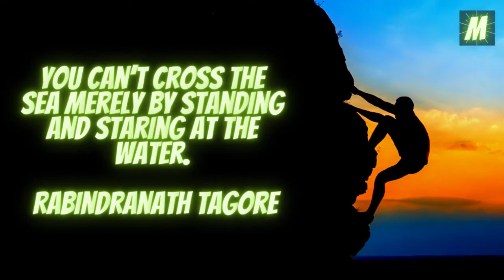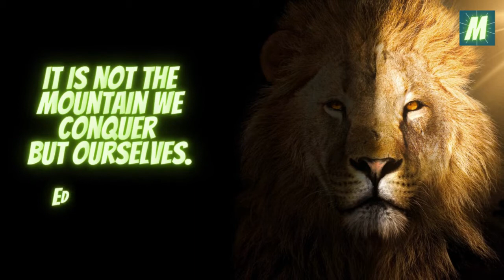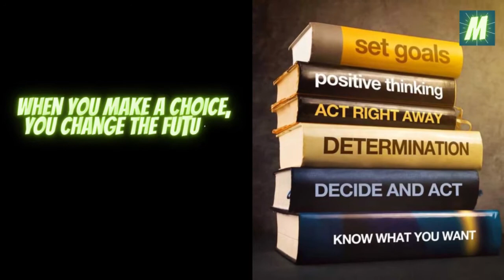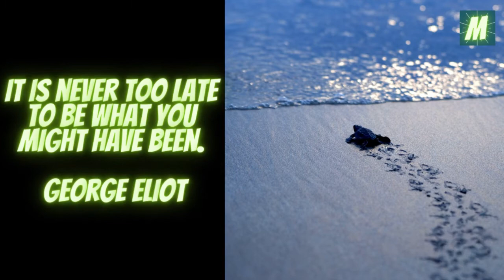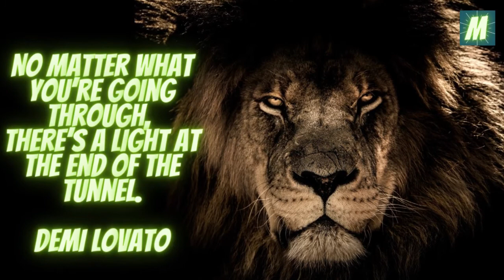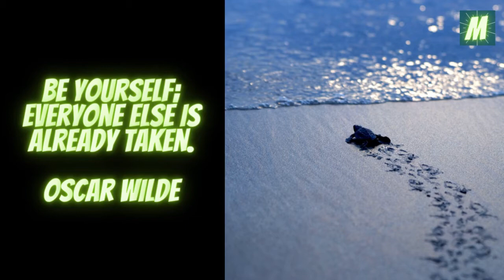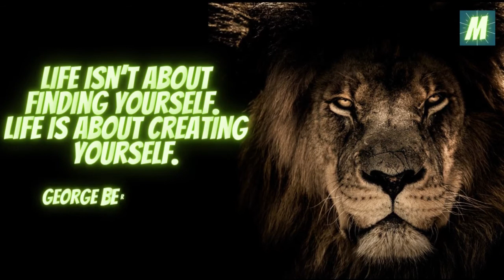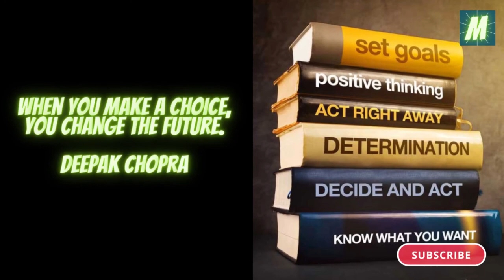Motivation Speech - How to Focus Yor mind to Success in Life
How to Focus on what important to Success in Life - Best Motivational Speece:
You Must Focus On One thing and get it done, Never give up and keep tring until you success.

Learn how to create a life built on true happiness, success

Speakers:
Tom Bilyeu
Tim Grover
Gary David
Jim Rohn
Oprah Winfrey
Jocko Willink

Footage used are from stock footage websites or licensed through CC-BY.

1)This video has no negative impact on the original works (It would actually be positive for them)
2)This video is also for teaching purposes.
3)It is transformative in nature.
4)I only used bits and pieces of videos to get the point across where necessary.